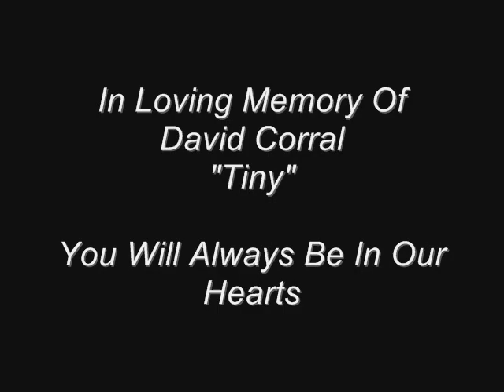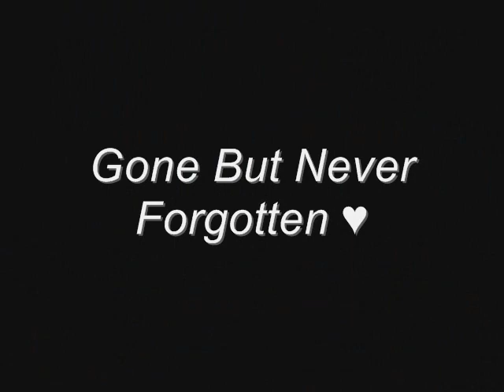R.I.P David "Tiny" Corral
David Corral Always In Our Hearts...